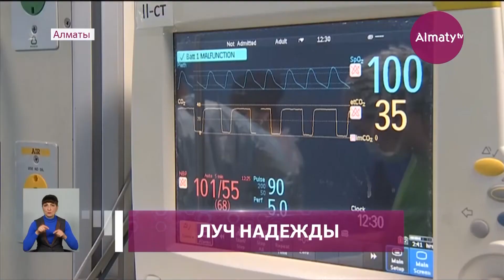День детей, больных раком: коллектив КазНИИ онкологии сделал сюрприз маленьким пациентам